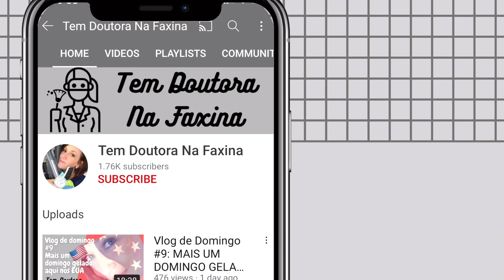PASSO A PASSO LIMPEZA DE BANHEIRO (COM INDICAÇÃO DE PRODUTOS) | FAXINA EM FOCO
O primeiro FAXINA EM FOCO de 2023 está no ar!

E vamos de passo a passo da limpeza de banheiro, comentando o uso de cada produto!

Sigam-me também no Instagram: @temdranafaxina